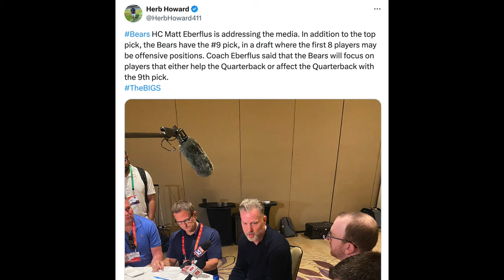Chicago Bears Are ON TRACK TO Keep The No. 9 Overall Pick!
In today's video, I give you guys my thoughts on the Bears potentially keeping the No. 9 overall pick.